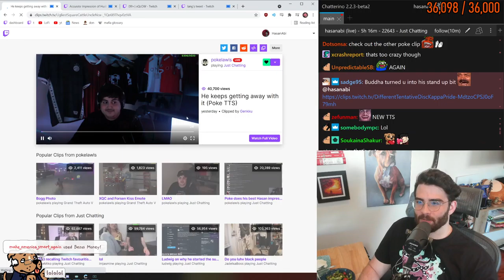Same laugh OMEGALUL